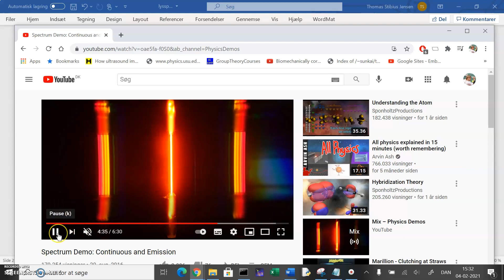2acq 2020 21 v26 liniespektrum fra grundstoffer